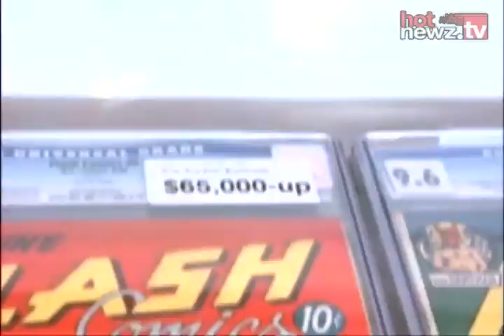Comic Con 2008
Men wearing tights and scantily clad women flicking whips.  We're not talking about Amsterdam's red light district... this is one of the biggest events in pop culture: the 2008 San Diego Comic Convention.